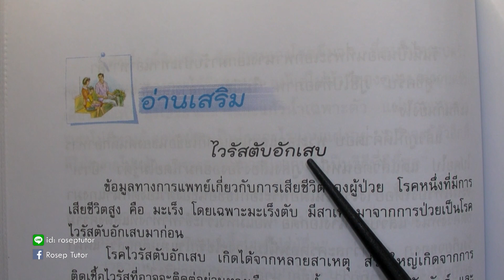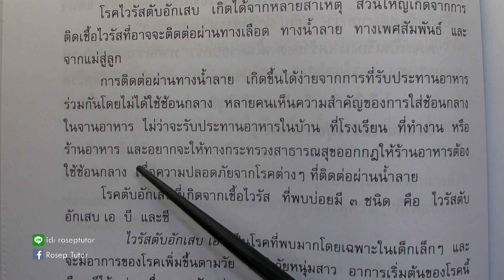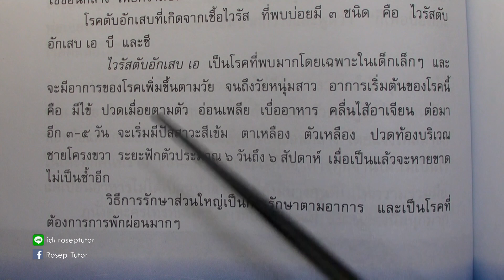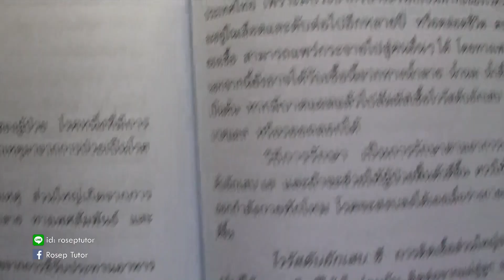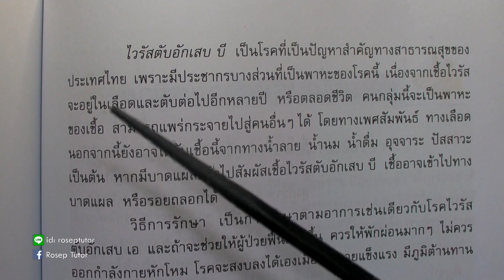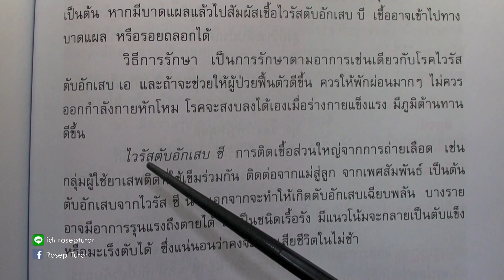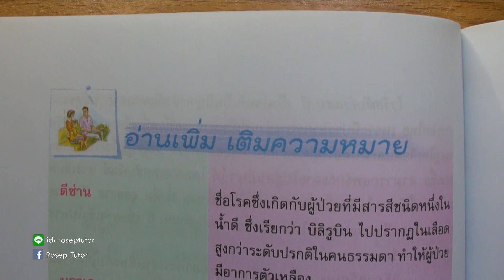ภาษาพาที ป. 6 บทที่ 10 เรื่อง ช้อนกลางสร้างสุขภาพ ตอนที่ 3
ฝึกทักษะการอ่านวิชาภาษาไทยสำหรับเด็กชั้นประถมศึกษาปีที่ 6 ชุดภาษาพาที บทที่ 10 เรื่อง "ช้อนกลางสร้างสุขภาพ"